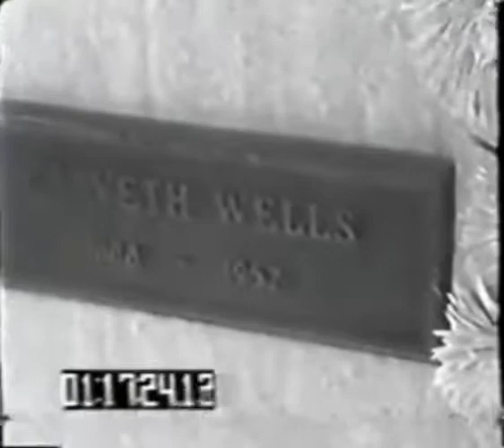Marilyn Monroe's Eulogy Read By Lee Strasberg 1962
Rare audio of Lee Strasberg reading Marilyn Monroe's eulogy on August 8th 1962.